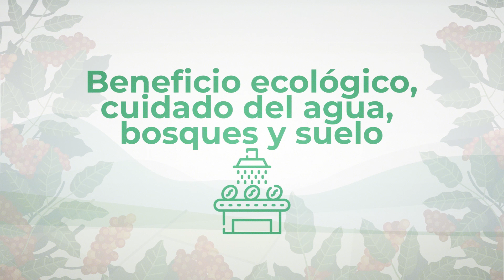Ejecutamos proyectos con excelencia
Por la eficacia y transparencia de la Federación Nacional de Cafeteros en la gestión y ejecución de proyectos de desarrollo, cooperantes nacionales e internacionales nos ven como un aliado estratégico, canalizando importantes recursos para proyectos que impactan los cuatro ejes de la estrategia de valor. Esto nos ha permitido apalancar sustancialmente los recursos cafeteros con los gestionados de otras fuentes, para potenciar aún más esta gestión.